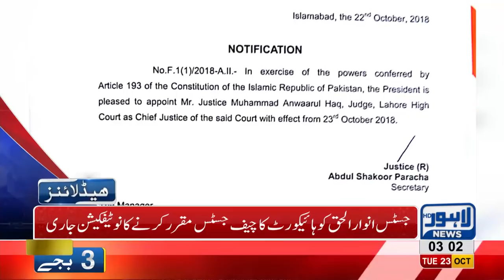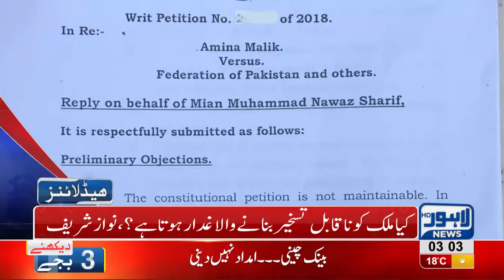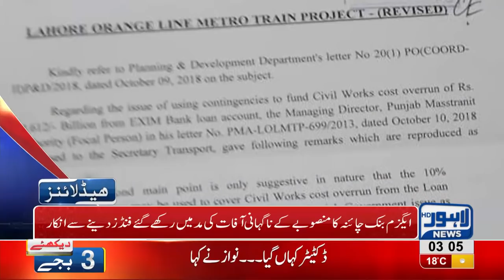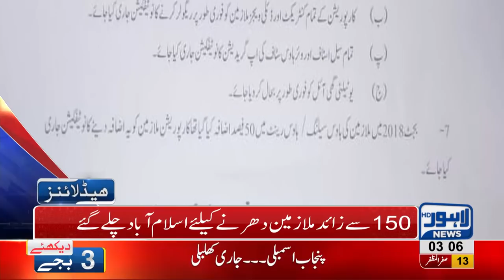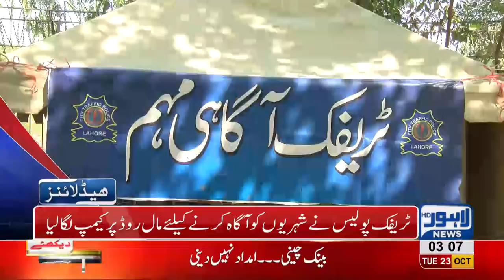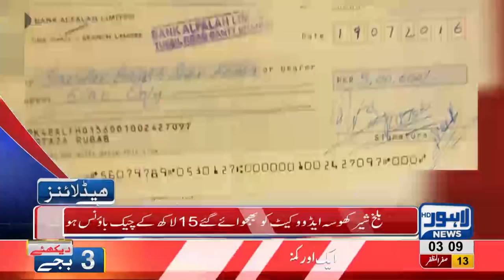03 AM Headlines Lahore News HD – 23 October 2018